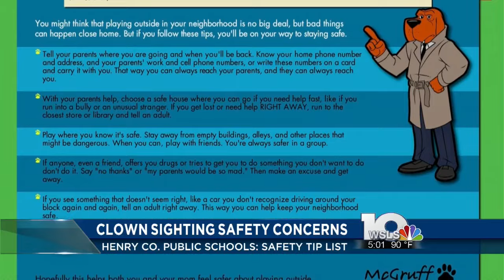Henry County Schools issues safety reminder after concern over North Carolina clown sightings